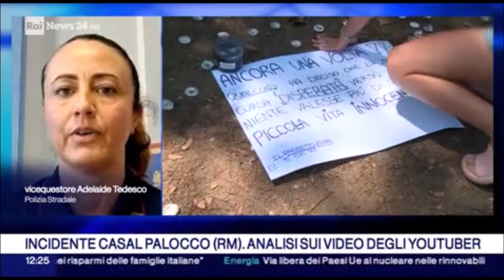Sicurezza Stradale, normativa su l'utilizzo dei telefoni cellulari alla guida